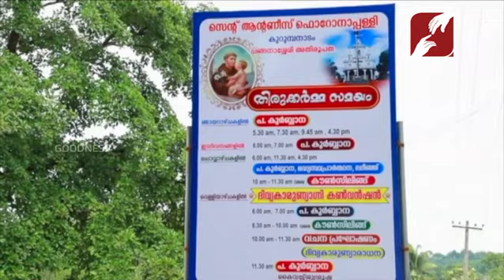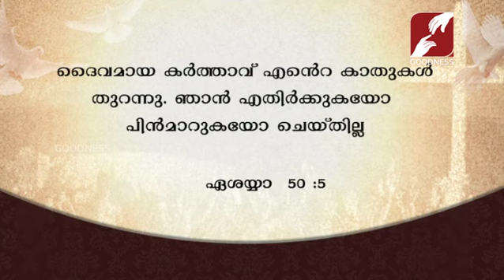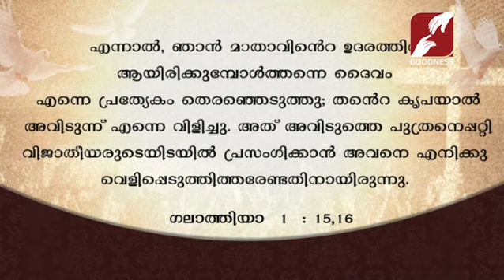DIVYAKARUNYAGNI | EPI 194 | കൃപാവരം | Fr George Nuzhaithadam